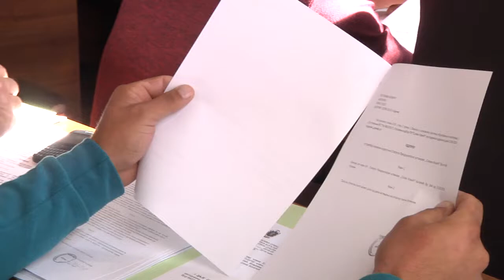XXII Sednica SO Bogatić